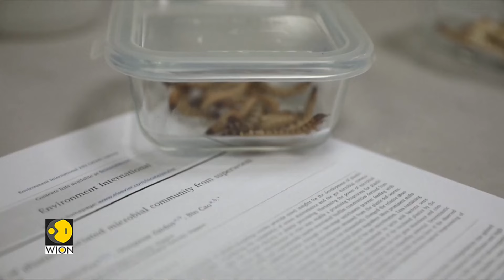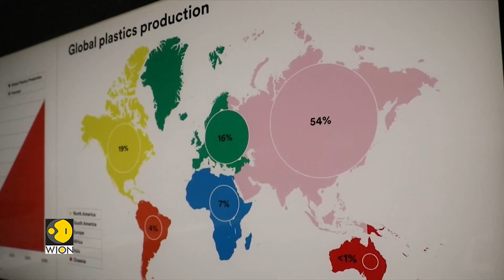Plastic-Eating Worms: Nature's Answer to Plastic Pollution? | World News | WION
Could these wriggly worms be the answer to plastic pollution? That's what researchers from Singapore’s Nanyang Technological University (NTU) are hoping. They already know that the creatures' gut biomes break down the waste on a molecular level, and that they can be altered to degrade plastic even more effectively.